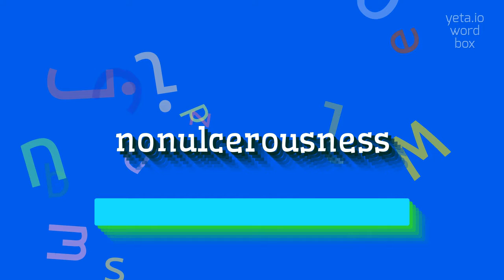How to say "nonulcerousness"! (High Quality Voices)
Watch in this video how to say and pronounce "nonulcerousness"!